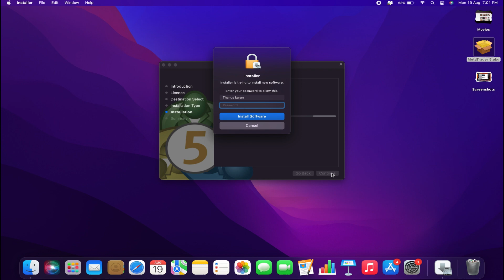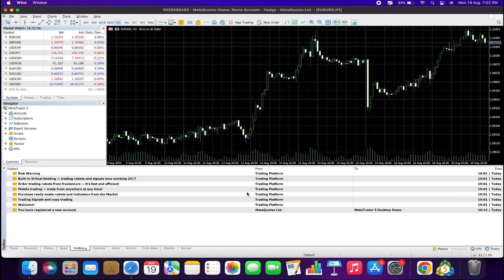How To Download & Install MetaTrader 5 On MacOS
Looking to get MetaTrader 5 up and running on your MacOS? This step-by-step guide walks you through the entire process of downloading and installing MetaTrader 5 on your Mac. Whether you're new to trading or transitioning from another platform, this tutorial will help you get started quickly and efficiently. Follow along to set up MT5 and start trading on your Mac today!